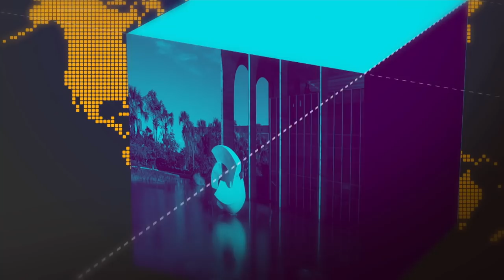Presidente Bolsonaro tem boa evolução após cirurgia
29.01.19 - O presidente Jair Bolsonaro apresenta bom estado de saúde um dia após a cirurgia para a reconstrução do trânsito intestinal. A expectativa é que o presidente saia da UTI e comece a despachar de um gabinete especial nesta quarta (30).